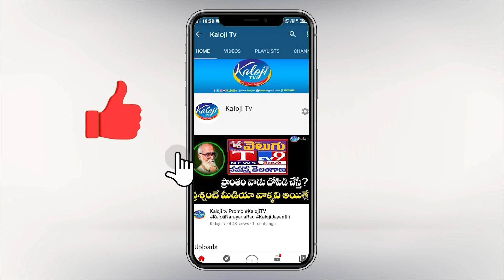రైతులను ఏ విధంగా కెసిఆర్ మోసం చేస్తున్నాడో ఈ రైతుల మాటల్లో వినండి | Mancherial Public Talk 2023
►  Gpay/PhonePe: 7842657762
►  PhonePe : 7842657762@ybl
►  Gpay : kalojitv@okicici